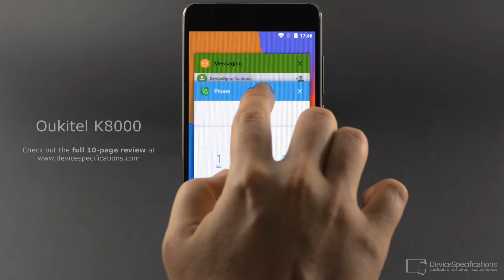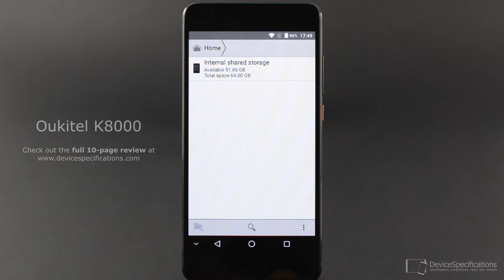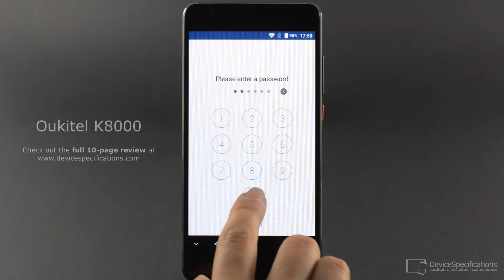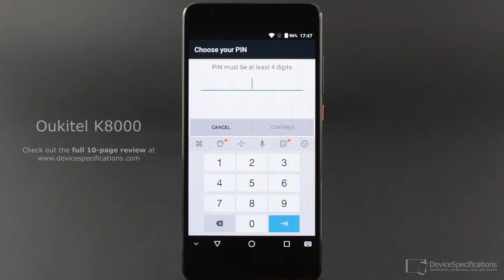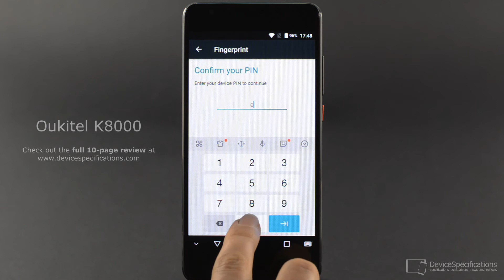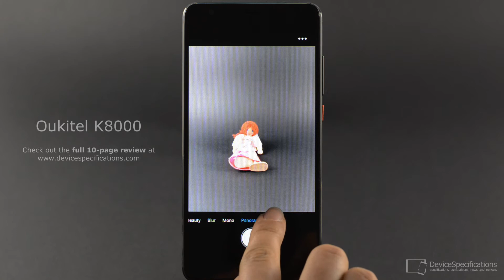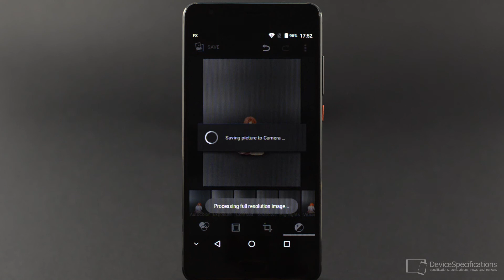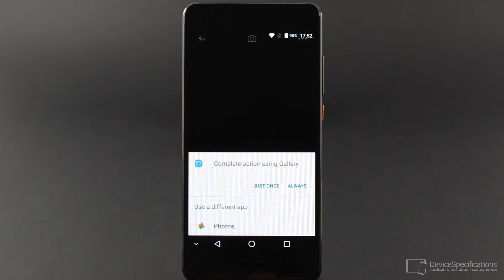Oukitel K8000 - UI, Applications, Settings, Camera app